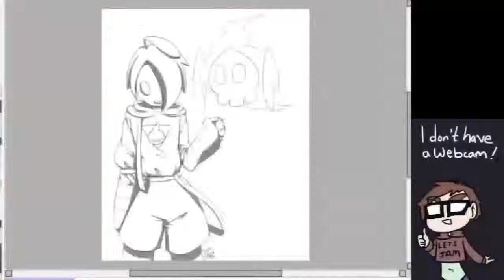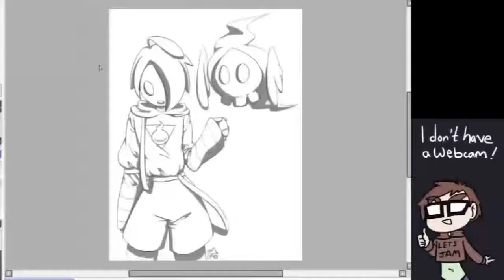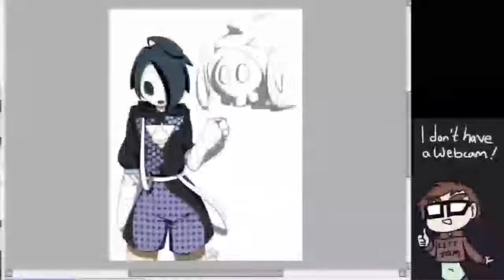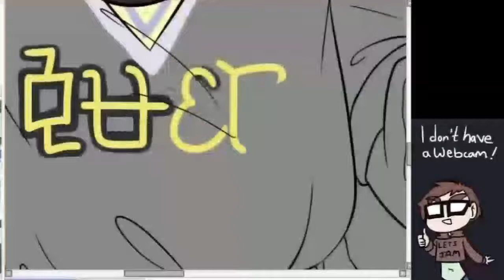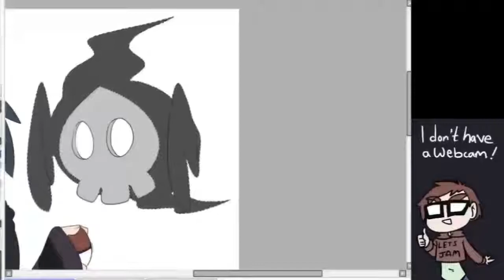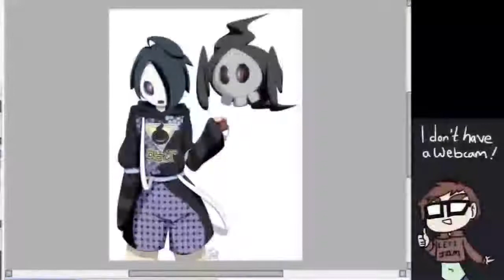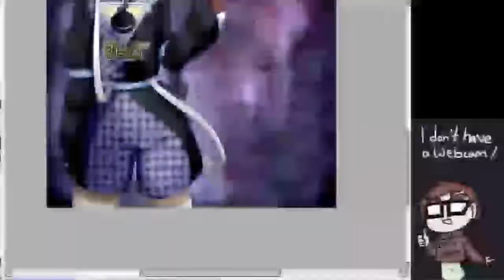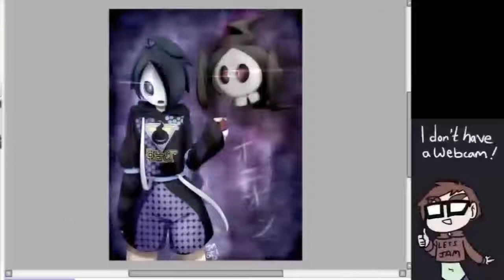Allister/Onion Speedpaint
From a stream.
Streamed on Twitch @ JamGatess